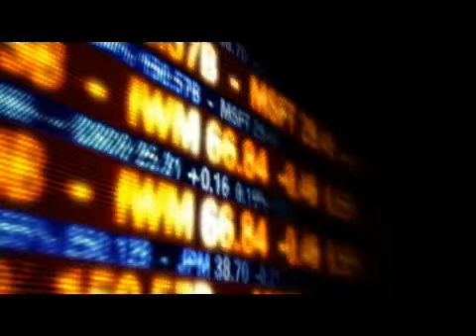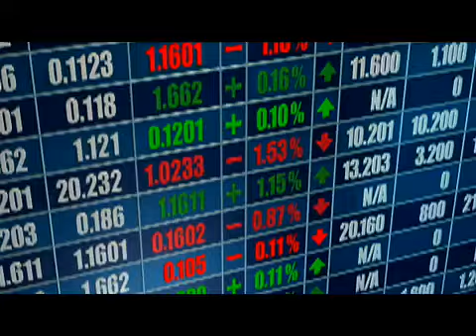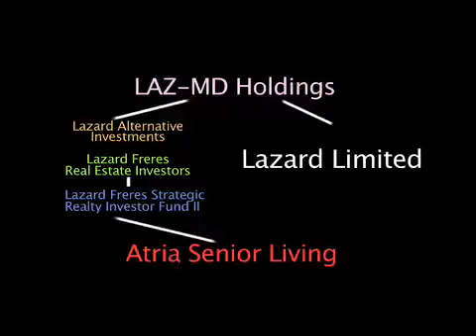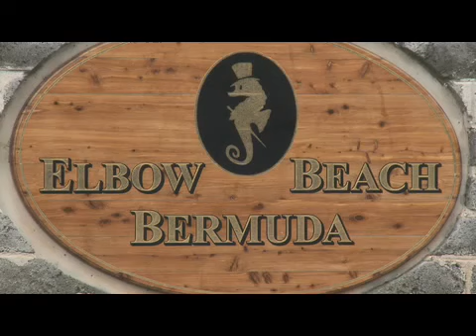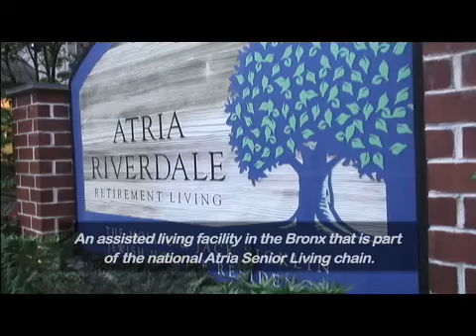Bruce Wasserstein Gouging Grandma